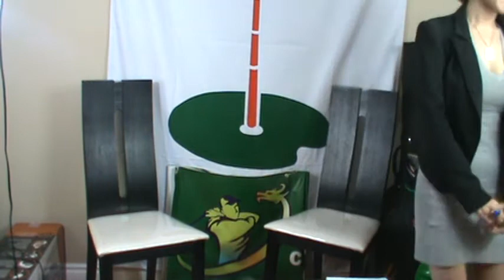对话高人 -- Kathy花序1.MPG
对话高人 - Sunlife Financial Manager kathy hu 采访花絮, do it right, do it seriously, 认真做事, 拍出好片子